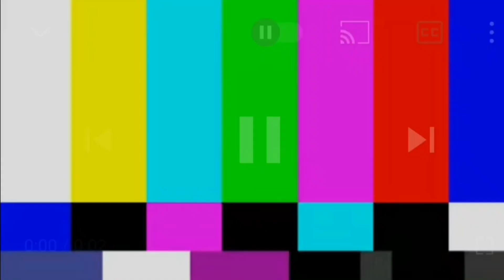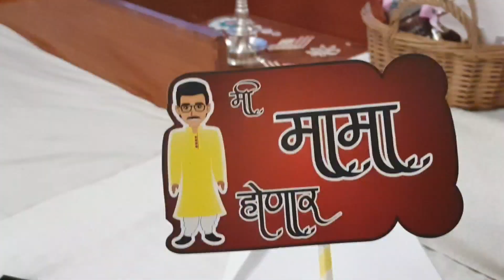JUMBO FAMILY. VLOG 12 BABY SHOWER,PRATHAMESH RESORT, PUNE.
Hello!

Welcome back to my vlogs,
Yes okay i know and yes I am sorry for being late. Hahaha  This one's a really pleasant weekend gateway vlog. So in this vlog we are going to pune for my sister's baby shower. Yay I'll be mama again. I'm super excited for it.

Big shout to Prathamesh Resort, truly a must visit place. Around 30km from Pune with delicious food and many adventures activities. Unfortunately due to my work getting kick start I was not able to cover the complete resort. Anyways it was definitely a fun gateway and a much needed one before the shoot begins.

Song

Kuni Yenar Ga

Artist

Hrishikesh Ranade, Aanandi Joshi, Saee Tembhekar, Jaydeep Bagwadkar, Varsha Bhave, Yogita Godbole, Mandar Apte

Album

Mumbai Pune Mumbai 3

Giri Digital Solutions (on behalf of Everest Entertainment), and 1 Music Rights Societies